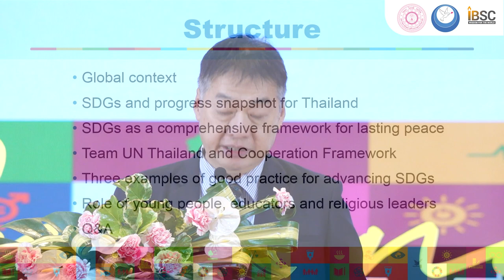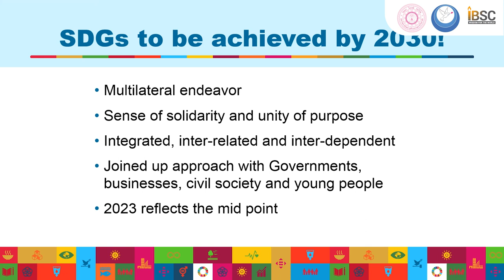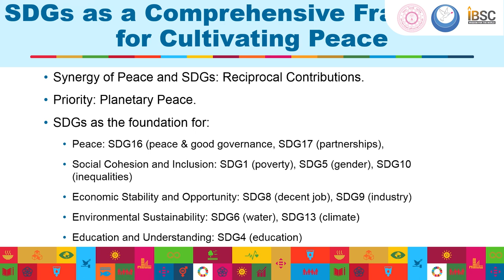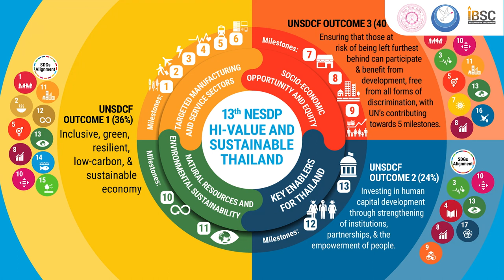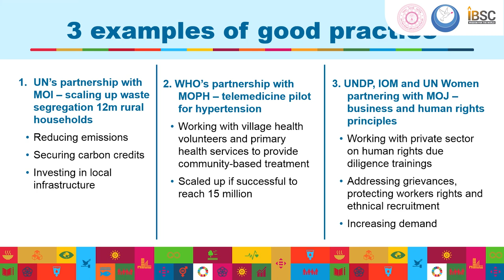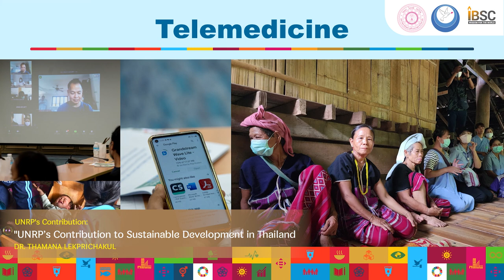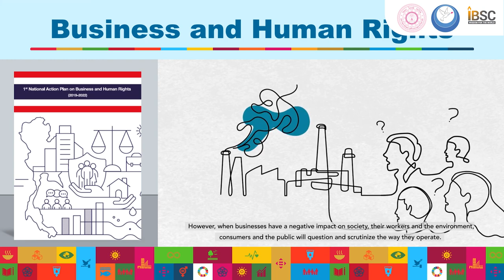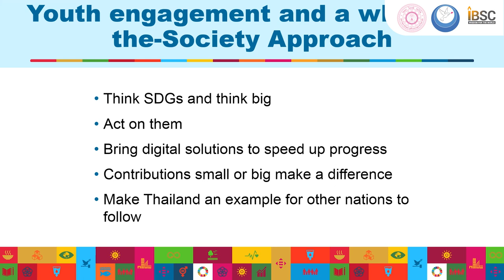UNRP’s Contribution to Sustainable Development in Thailand by Dr. Thamana Lekp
International Day of Peace 2023
"Every breath of peace can be felt in a Human Life and Society"
Peace speech on the topic Action for Peace our Ambition for Global Goals.
Lecture by Dr. Thamana Lekprichakul, Data and Results Reporting Officer, United Nation in Thailand.